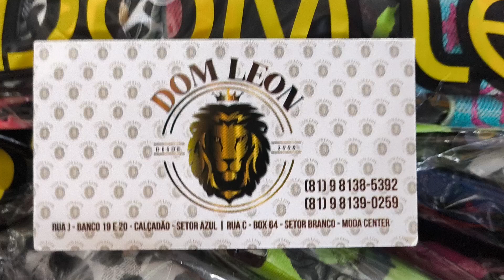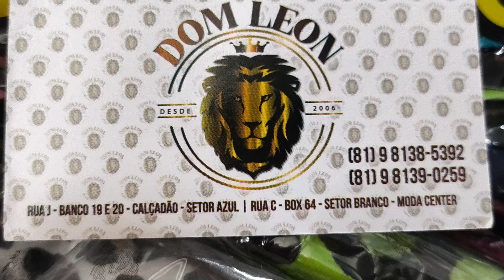Leon Cuecas 3 Reais 81 9.8138 5392